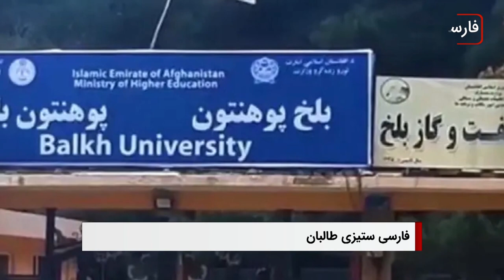سرخط خبرها: دوشنبه 17 مهر ماه 1402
۱- واکنش‌ها به زمین‌لرزه مرگبار در غرب افغانستان
۲- ادامه فارسی ستیزی طالبان؛ پایان نامه دانشجویان با واژه دانشگاه و دانشکده رد می‌شوند
۳- دهم اکتبر برابر با هجدهم مهر ، روز جهانی بهداشت روان
۴- آیت الله العظمی شیرازی: سیره رسول خدا و امیرالمومنین به گونه ای بود که به کسی، حتی به بسیاری از دشمنان خود، نسبت ارتداد نمی دادند